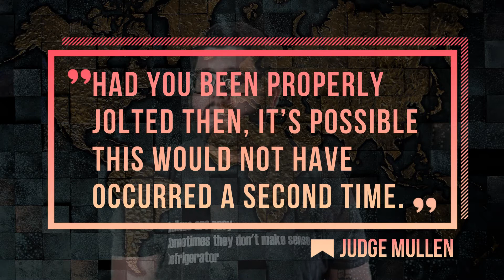Alcohol & Airplanes: Wanna Bet?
Let's look into the story of Tommy Fitzpatrick, the daredevil pilot who showed you really can do anything in NYC!!